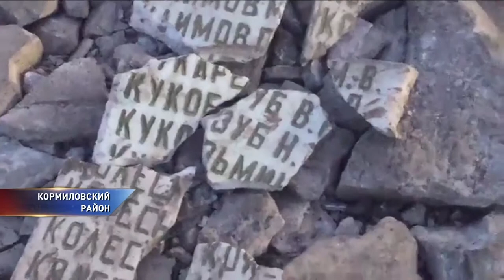За ремонт дороги мемориальными плитами возбудили уголовное дело